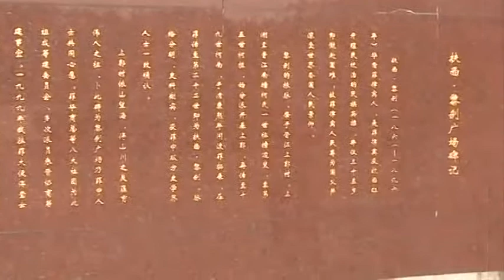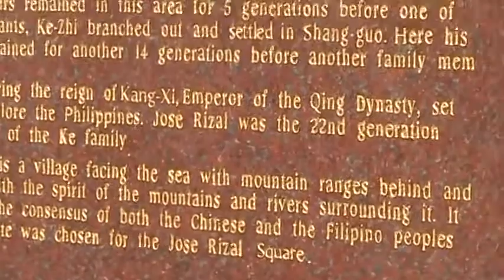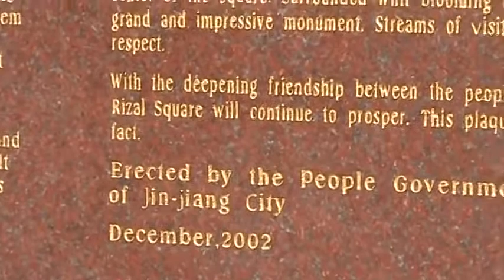The Ancestor's VILLAGE of 22 Qing Dynasty! Was NOT a HOME of Our BELOVED COUNTRY's lost PH EDEN!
Fujian Chinese ROOT Ancestry are Writing CHINA's History using their FABRICATED BLOODLINE at the REGION of the SUN!! Line 5 Paragraphs 2,8,10 & 13 And Line 1-2 Paragraphs 1,7,8,12 & 13 of Mi Ultimo ADIOS!! Dr. Jose Rizal Truly Stated that The "Sionque VILLAGE of FUJIAN ANCESTORS @Jijiang City" was "NOT a HOME of PILIPINO's BELOVED COUNTRY at the REGION OF THE SUN!!! = STOP the CHINESE WITCHCRAFT Historians of occupying your Mind on DESTROYING the PHILIPPINE History of Origin of our Civilization and Stealing our Pilipino Human IDENTITY from the Ancestry of Mankind!

Line 3-5 PARAGRAPHS 1,5,8 & 13Mi Ultimo Adios. DR. JOSE RIZAL "NEVER SURRENDERED" a Sovereign Country, Our God, The Region of the Sun, The Sea of the Orient to the BLOODLINE of "the TRACE OF FUJIAN ANCESTRY" at the "SIONQUE VILLAGE of FUJIAN PROVINCE OF CHINA"!! IT WAS THE LIFE & Soul of Dr. Jose Rizal which He surrendered and gave to the Sovereign Country of Our God.